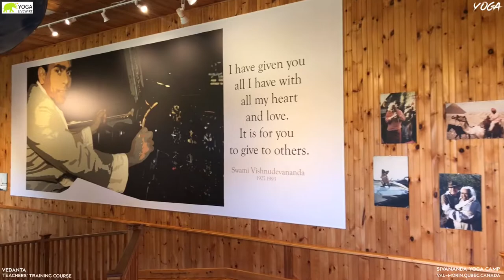YOGA VEDANTA SIVANANDA YOGA TEACHERS TRAINING COURSE CANADA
Yoga with Yogalivewire

The word Vedanta comes from “Veda” which means “knowledge” and “anta” meaning “the end of”. It explains the oneness that exist in the universe, and the consciousness of individual being connected to everything that exist. The essence of Vedanta enables one to examine the existential philosophy and to progress towards Self-realization.

This video is from the excerpt of the Hatha Yoga Teachers' Training Course at Sivananda Yoga Camp in Val-Morin, Quebec, Canada during summer.

To get Yoga articles, news and events, follow website and also our Instagram account

About Yogalivewire
Yogalivewire web and digital content is from contributors who are practitioners of yoga, meditation, mindfulness and spirituality. We travel around the world to experience the diversity of life and to discover inner peace, love and harmony. Our goal is to deliver the best to humanity in the process of continuous learning, practice and through the experience of yoga.

Our Team @Yogalivewire
We provide a platform to reach you with the latest health and wellness stories. We focus on providing the best yoga practices, healthy lifestyle, food and nutrition advice, travel tips and overall
wellness and more. Yogalivewire’s mission is to reach out to audience to provide the wisdom of health and wellness through practices which have existed for thousands of years. Our efforts are to
bridge the ancient and the modern and reap the best out of both.

Recorded by: Prem Lee Prasannan